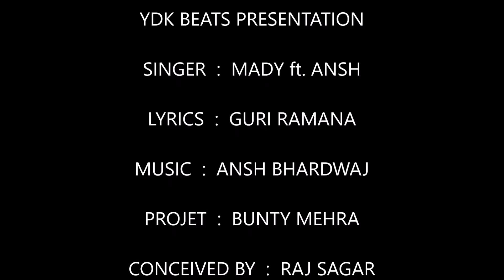DAANG | MADY ft. ANSH | GURI RAMANA | MOHIT SHARMA | LATEST PUNJABI SONG | FULL AUDIO | YDK BEATS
& You can Apply For Caller tunes sms DANG send to 56060. Available on all Telecom Operators.

YDK BEATS PRESENTS

Latest Punjabi Songs 2017 || DAANG || MADY ft. ANSH || ANSH BHARDWAJ || BUNTY MEHRA || RAJ SAGAR || SUNNY MADAAN || Full Audio || New Punjabi Song || MOHIT SHARMA || YDK BEATS

Song Title - DAANG.
Artist/Singer - MADY ft. ANSH.

Promotion - Sunny Madaan.

Project By - BUNTY MEHRA.

CONCEIVED BY - RAJ SAGAR

Presentation - MOHIT SHARMA

Label - YDK BEATS.

YDK BEATS is an innovative Music Companies of India. YDK BEATS is professional with strong musical background. Effective at combining creative thinking with logical ideas to develop the solutions to challenges of shooting. Excellent verbal skills with a detail-oriented approach of YDK team for completing projects.

I hope, you all will enjoy this Song. !!

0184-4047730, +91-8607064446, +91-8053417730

Online Play Or Save DAANG Mp3 Song By MADY ft. ANSH. Stream and Download Free. Listen to the DAANG song by MADY ft. ANSH. Download the DAANG song online at Saavn.com

This Song Is Subject To Copyright of YDK BEATS